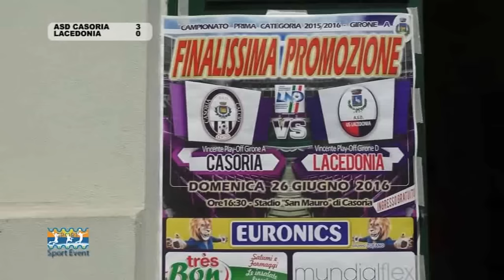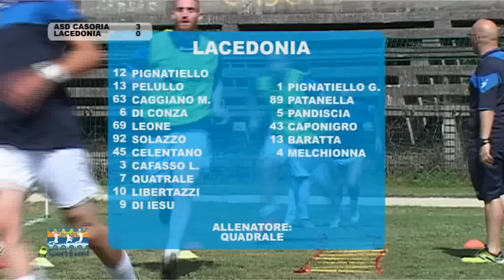ASD CASORIA - LACEDONIA 3-0